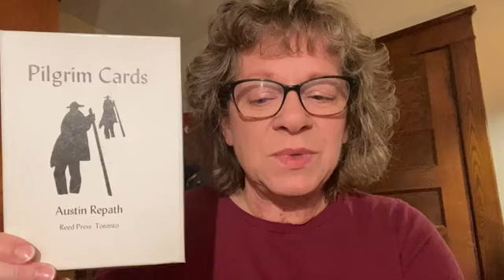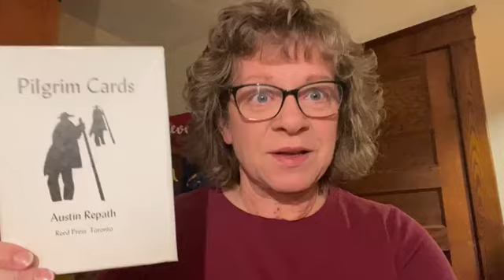Your Early Morning Intuitive Guidance (YEMIG) for 12-11-24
Today's YEMIG video is entitled Great Mystery and offers perspective on walking the toughest parts of life's path.